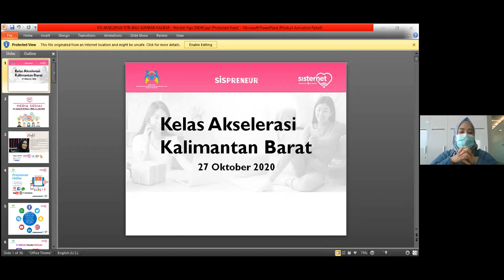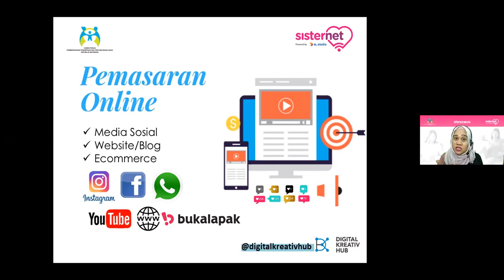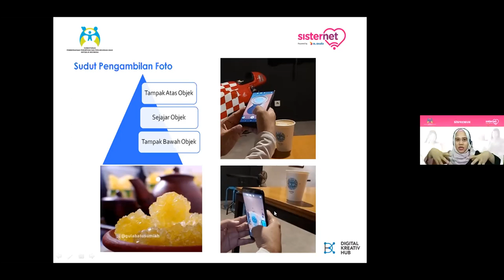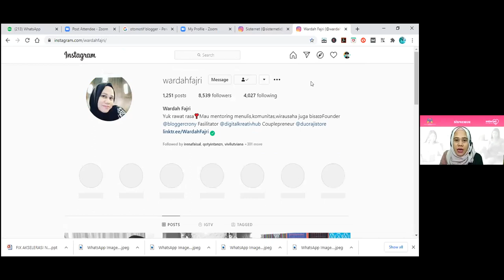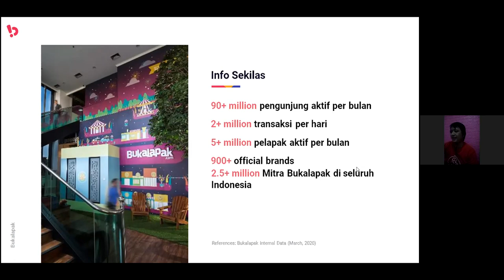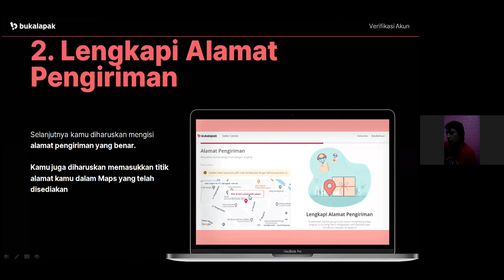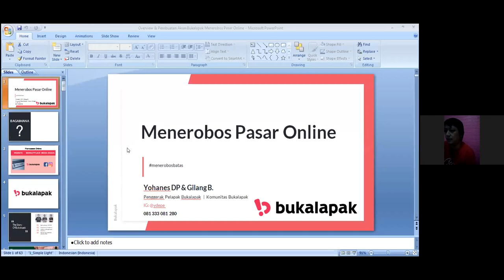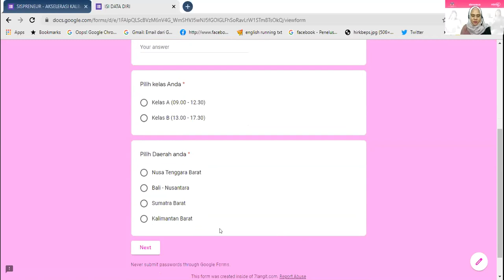Sispreneur Kelas Akselerasi - Kalimantan Barat Tanggal 27 Oktober 2020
Haii Sisters!! Tidak terasa begitu cepatnya hingga sudah sampai pada sesi pertemuan terakhir dan kota terakhir yaitu tahapan Akselerasi pada daerah Kalimantan Barat

Materi yang disampaikan pada sesi Akselerasi adalah Strategi Promosi Digital dan Strategi berjualan e-commerce (Bukalapak).

Narasumber yang menyampaikan materi :
1. Wardah Fajri, beliau adalah Founder Bloggercrony Community, Owner Digital Kreativ Hub dan Owner Gula Batu Sumiah. Beliau sudah juga sudah aktif menjadi Trainer dan Mentor

2. Yohanes Dwi Putra, ST , beliau adalah Penggerak Pelapak Bukalapak yang akan membantu peserta Sispreneur untuk memahami cara membuat akun Bukalapak.

Materi yang disampaikan dapat membantu Sisters untuk GoOnline dalam memasarkan produknya. Selain memberikan tips dalam berjualan online pada sesi ini diajarkan juga untuk menjadi Pelapak (penjual) dalam e-commerce Bukalapak dan berjualan dengan memanfaatkan Social media.

Simak yuk keseruan kelas Akselerasi Kalimantan Barat dan tips dalam berjualan digital!